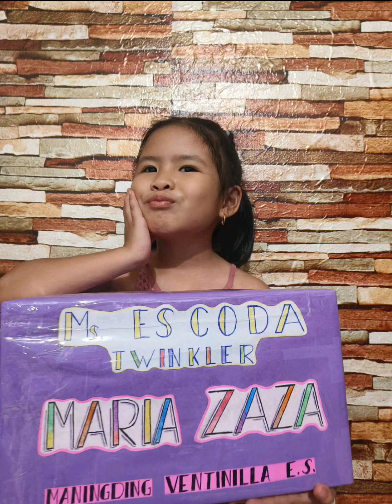Maria Zaza's 6th